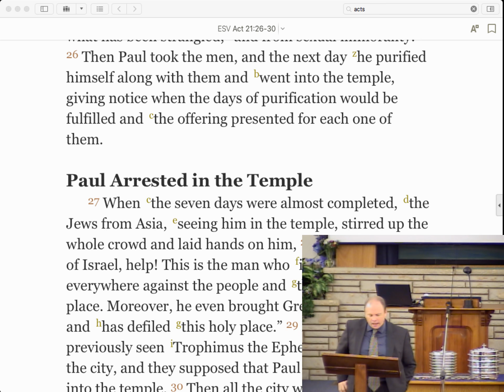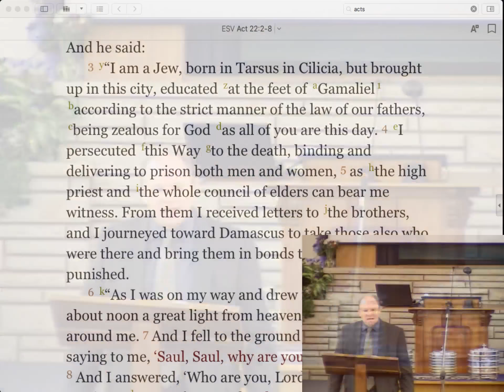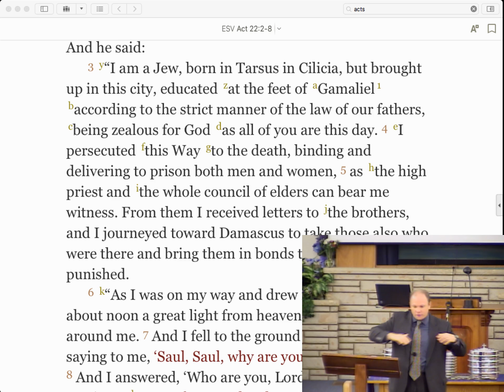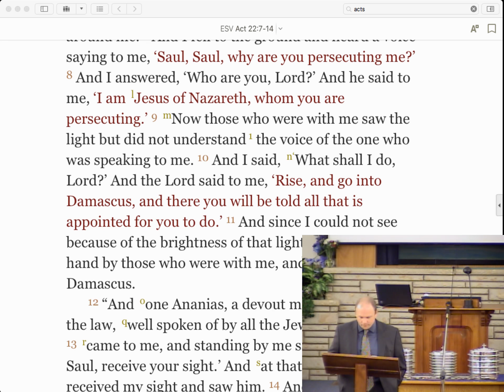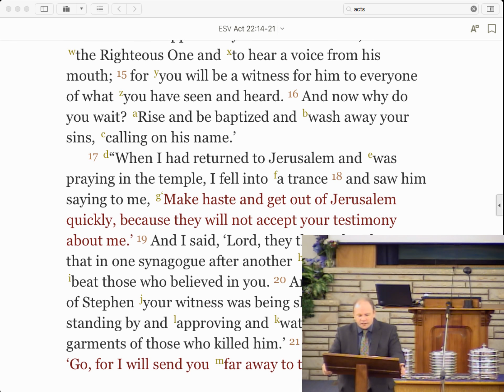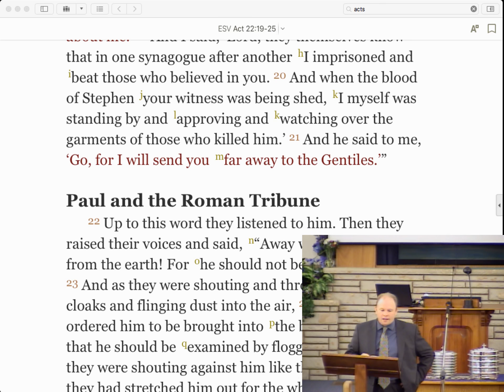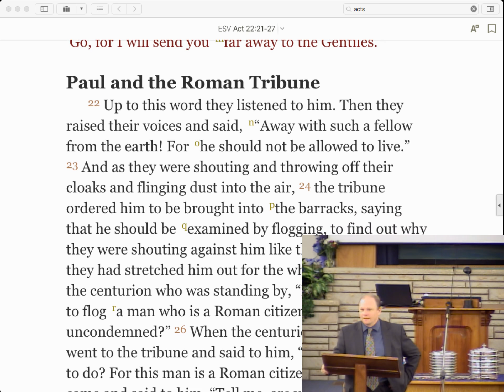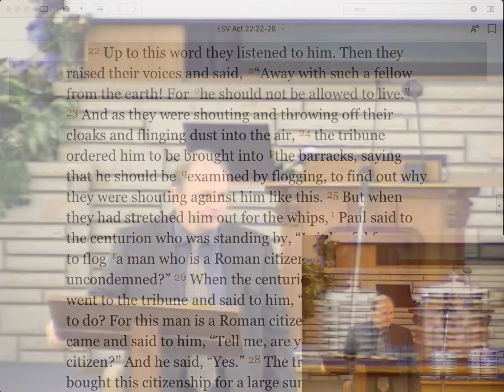1209 Paul's Third Missionary Journey Clinton Rowand 1209 November 20, 2016